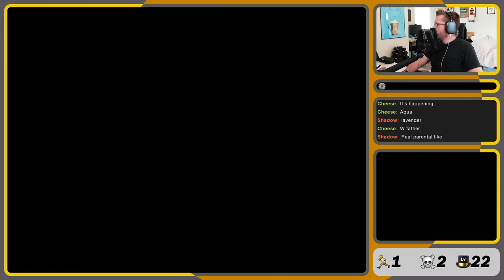HUGE Mistakes in Eterna Forest | Pokémon Platinum Littlelocke